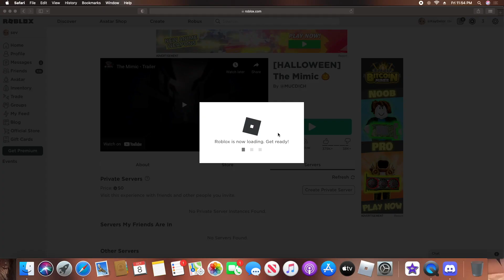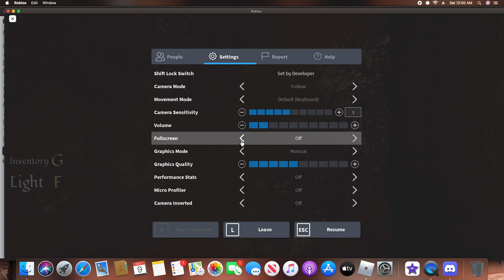WE FOUND THE MIMIC SECRET EVENT ON NIGHTMARE MODE | ROBLOX| PART 2